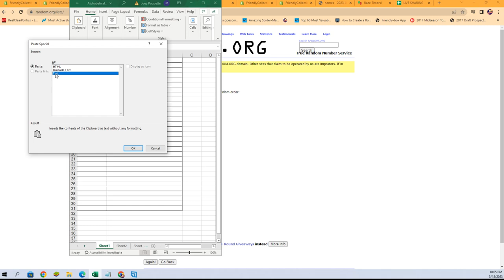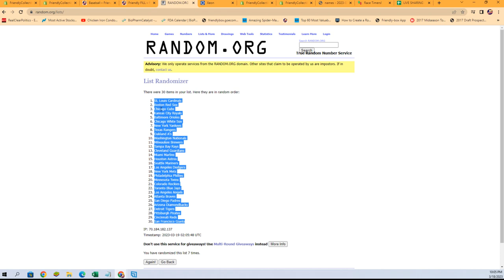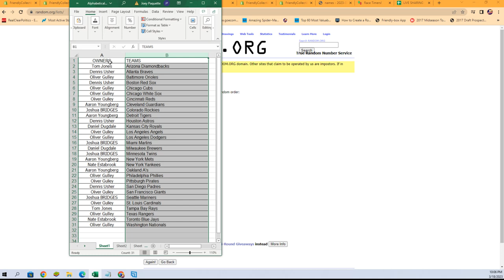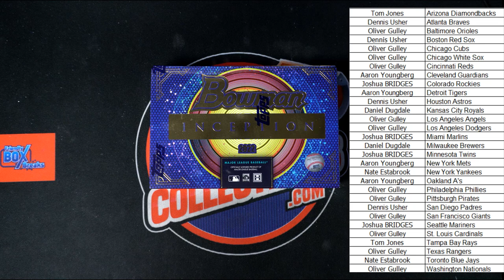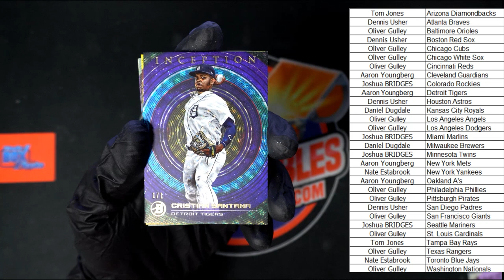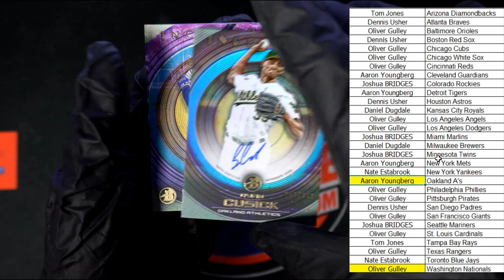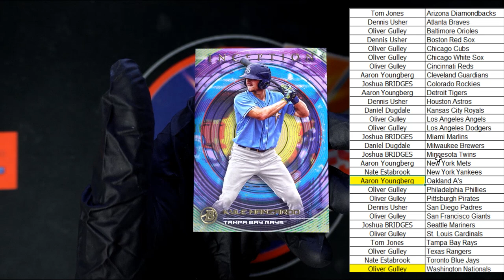2022 Bowman Inception Baseball Hobby ID 22BINCEPTION117